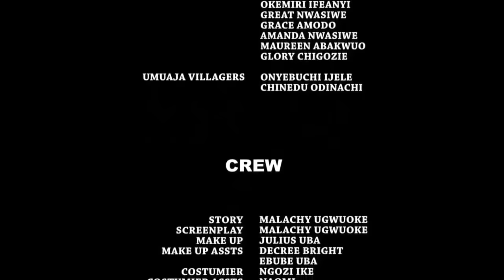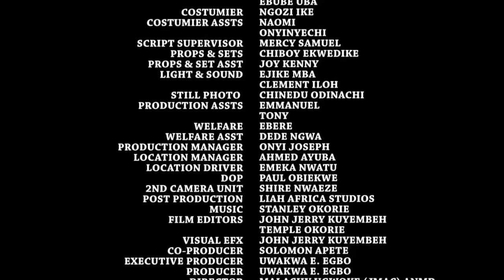If Only She Knew Am A Prince Pretending As A Village Boy 2 Find A Wife - Destiny Etiko & Flash Movie